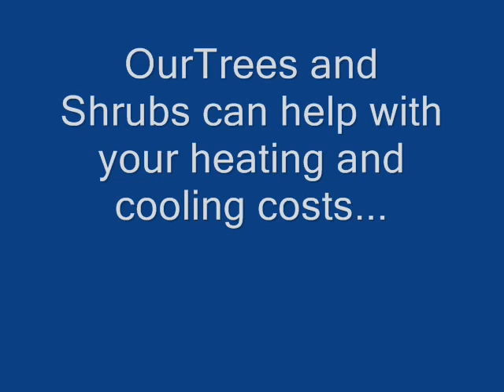The Cure For Climataphobia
Dial 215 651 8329 for screening evergreen trees, shade trees, flowering trees and fruit trees- Great Prices- Quick delivery Home of the famous Green Giant ...

How We Plant Our Trees - Zone5trees.com

Watch this video and get free tips on when and how to plant seedlings as well as a demonstration of how Fast Growing and Deer Resistant Screening Trees.

Follow Zone5trees.com (Zone5trees) - Review of domain name: #15347347.

May 2, 2013 - Trees perfect for your area. Dial 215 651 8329 for screening evergreen trees, shade trees, flowering trees and fruit trees- Great Prices- Quick ...

Zone5trees.com - Find More Sites - Similarsites.com

40 Best Websites that are similar to Zone5trees.com - Fast Growing Trees - Buy Trees Online -Call . trimming and care of arborvitae, trimming green giants green,giants